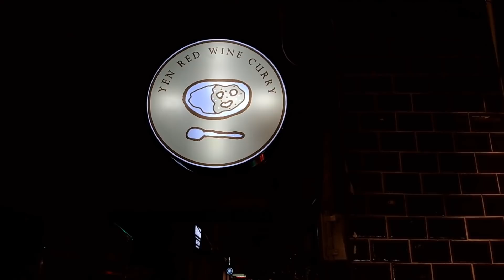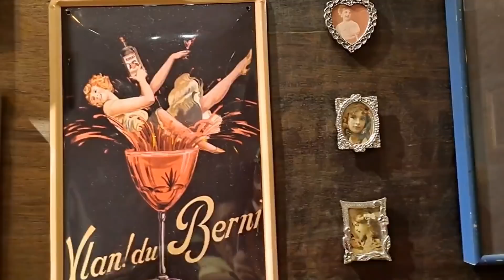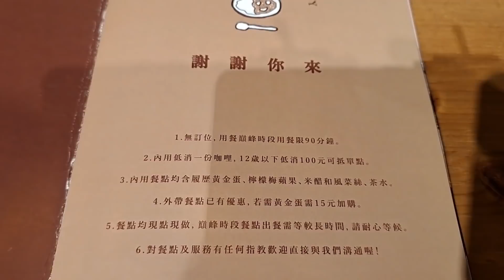*2020/08/22/永和區 艷紅酒咖喱【Meck大叔】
店名：艷紅酒咖喱
地址：新北市永和區永利路108號1樓
營業時間：am11:30 - pm14:30/pm17:00 - pm20:30（最後點餐）
公休日：星期一
關於：
艷紅酒咖喱